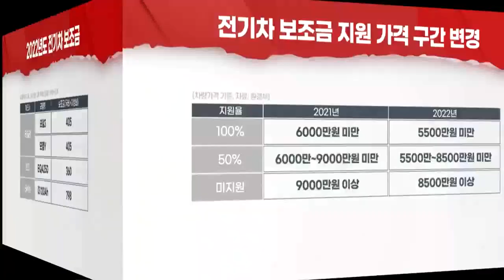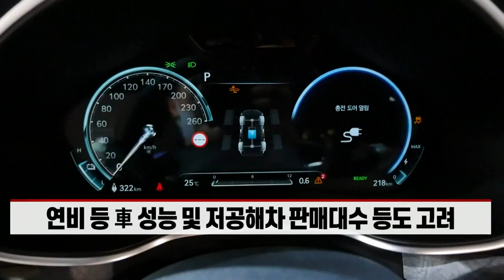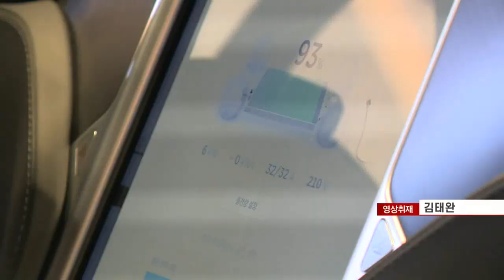쌍용 '코란도 이모션'은 왜 전기차 보조금 100% 못 받나 (20220221)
- 연비 등 車 성능 및 저공해차 판매대수 등도 고려
- 보조금 확정 늦어진 탓에 1월 전기차 판매량 급감